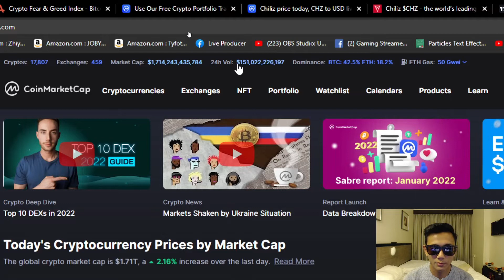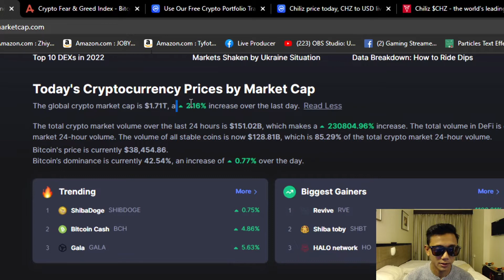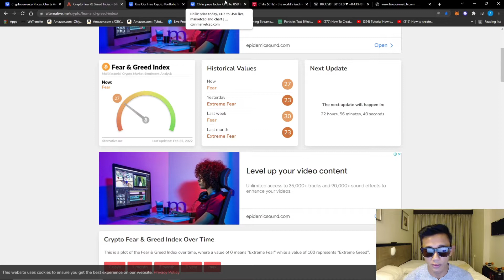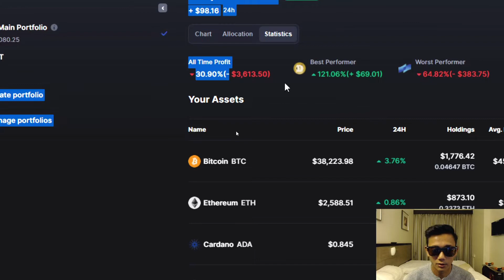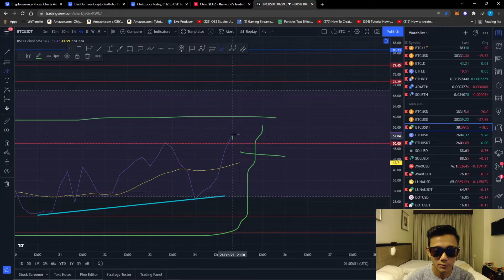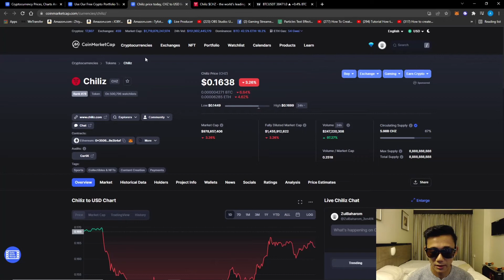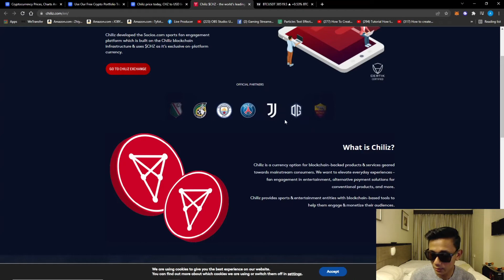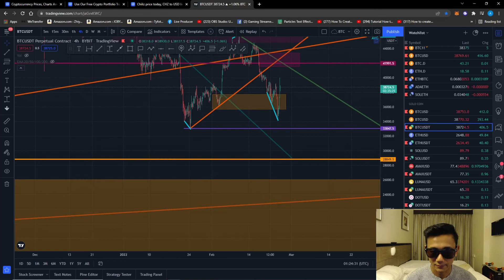34000 ke 38000!! BULLISH KAH? Tunggu Confirmation INI..